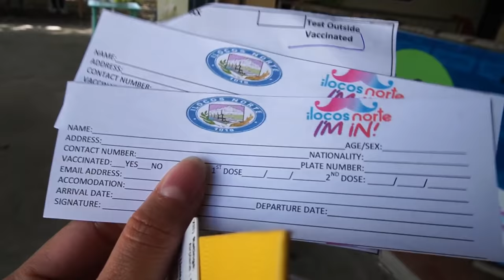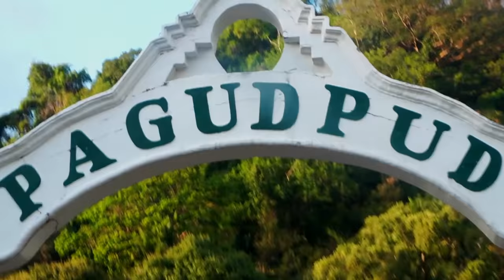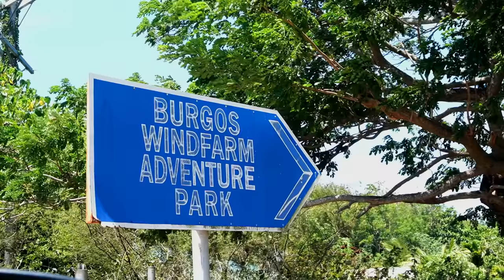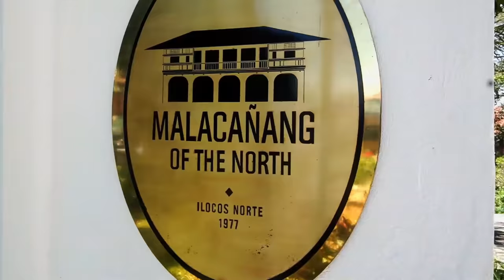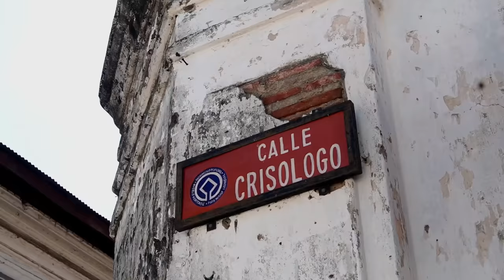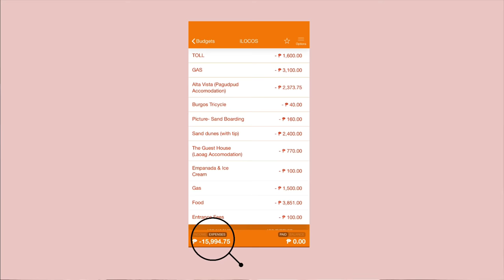ILOCOS TRAVEL GUIDE (3 days itinerary + expenses) | Jen Barangan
Ilocos is one of my dream local destinations. To visit the place with someone very close to my heart is a different kind of experience too. Since I love taking you guys in every adventure, I hope you will enjoy this Ilocos Travel Guide Vlog.

ITINERARY:
DAY 01
- 8 hours travel from Quezon City to Ilocos Norte
- Paoay Church
- Mini Batanes (Pagudpud)
- Checked in at Alta Vista in Pagudpud

Day 02
- Mini Batanes (Pagudpud)
- Patapat Viaduct or Bridge (Pagudpud)
- Kapurpurawan Rock Formation (Burgos)
- Cape Bojeador Lighthouse (Burgos)
- Check in at The Guest House Laoag
- Culili Point Sand Dunes
- Sand Boarding
- Sunset

Day 03
- Malacanang of the North (Paoay)
- Vigan, Ilocos Sur
- La Union
- Back to Quezon City

TRAVEL REQUIREMENTS:
- Vaccination Card and Valid ID
LET'S BE FRIENDS!